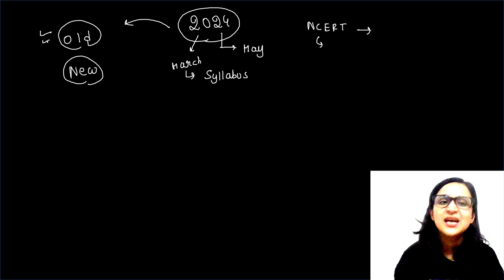NEET 2024 | New NCERT or old NCERT | Bengali (Bangla) video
Download new NCERT
Myself: Dr. Malinki Sur
I am from: Kolkata
I stay in: Bangalore
My education: M.Sc. in Genetics (Gold medalist), Ph.D in Neuroscience
My profession: Full time faculty and YouTube content creator